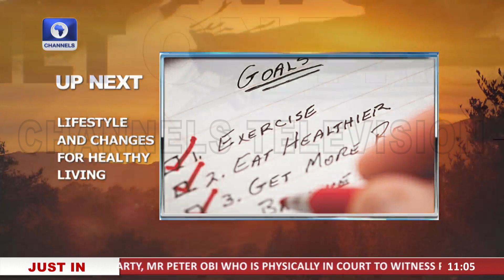Lifestyle Doctor Gives Five Tips To Ensure Healthy Living